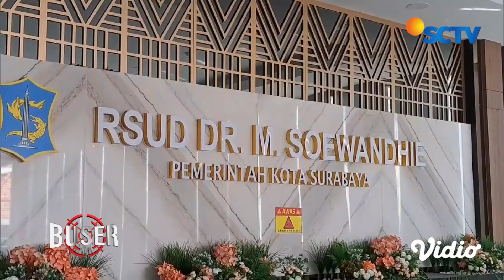Ngeri! Limbah Jarum Suntik Rumah Sait Dicuri Petugas Kebersihan, Ini Bahayanya! | Buser